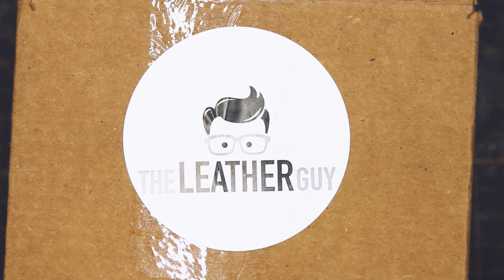TheLeatherGuy.Org Sent Me a PACKAGE - and I MADE a Wallet With It!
⇢ This video contains free product that was sent to me to review and discuss with you guys.

A little while back I was contacted by the folks over to see if I might be interested in trying out some of their leather for free on upcoming projects. They sent the leather shown in this video free of charge to check out and talk about with you guys.

Air Brush - Badger 150 Airbrush
Air Compressor - Senco PC1010 1-Gallon Air Compressor
Bone Folder
Burnishing Gum (Gum Tragacanth)
Burnishing Gum (Tokonole)
Contact Cement (Barge)
Contact Cement (Fiebling's - Non Toxic)
Contact Cement (Weldwood - this is what I use)
Cutting Mat
Edger (C.S. Osborne #125 Size 3)
Edger (Weaver Size 0 = 1/16")
Fiskars Rotary Cutter
How To Make Holsters, by Al Stohlman
Punching Pad
Roughing Tool
Round Knife
Scratch Awl (Tandy)
Scratch Awl (Kobalt)
Sewing Needles
Stitching Chisels
Stitching Pony: DreamFactory
Straight Edge Ruler
Wood Slicker
Wool Daubers

► LEATHER SUPPLIERS

Wickett & Craig - I typically order their "Tooling/Holster/Carving" vegetable tanned leather. I purchase their "Standard" grade, and I request that they split it down from a thicker hide so the back is as clean as possible. I normally order 7-8 ounce for holsters, 3-4 ounce if I'm lining a holster (I build the whole thing out of 3-4 ounce), and either 3-4 or 4-5 ounce for wallets, journal covers, etc... They will allow you to purchase individual hides

Herman Oak - While I love the leather I've gotten from Wickett & Craig, I prefer the warmer coloring of natural Herman Oak. Unfortunately, H.O. requires you to buy leather in bulk from the tannery, and buying from distributors can be hit & miss. Springfield Leather sells "Herman Oak Premium Belt Bend", so I’ve been using this lately.

The Leather Guy - I don't have a lot of experience with this leather, but the "Artisan's Choice" leather I've used has been very nice. The coloration is similar to Wickett & Craig. The thing I really like about The Leather Guy's website is that nearly every single hide shown on their site is a listing for the actual hide you'll be buying, complete with photos and a description of blemishes for that particular hide. Very cool that they do that!

District Leather - I've never personally ordered from them, but I've heard good things about their leather.

Acadia Leather - I've never purchased from here either, but I've also heard good things about their leather.

Horween Leather - At the risk of sounding repetitive, here's another I've never ordered from, but their leather is very well known.

Weaver Leathercraft - Most of what I order from weaver is buckles and tools, but they also sell leather.

Camera - Canon 60D
Lens - Canon EF-S 10-18mm f/4.5-5.6 IS STM Lens
Lens - Sigma 17-50 f/2.8 EX DC OS HSM FLD Lens
Lens - Sigma 17-70mm F2.8-4 Contemporary DC Macro OS HSM Lens
Tripod - 62"
Tripod - Travel Size
Tripod - Spare Release Plate Ball Head
Portable SSD